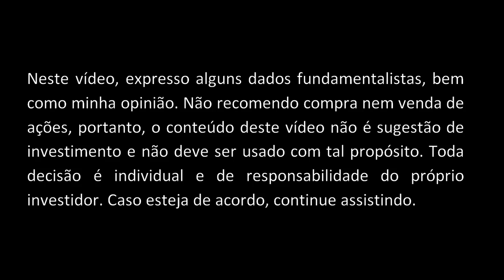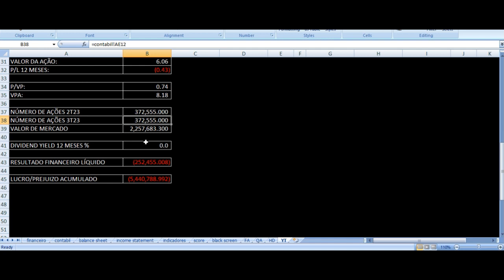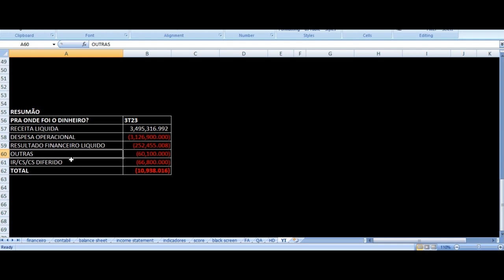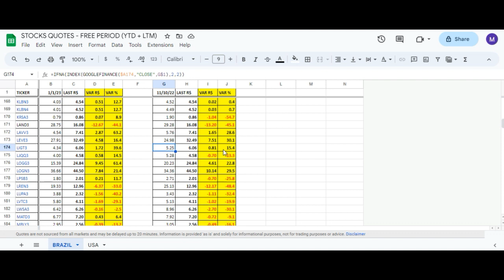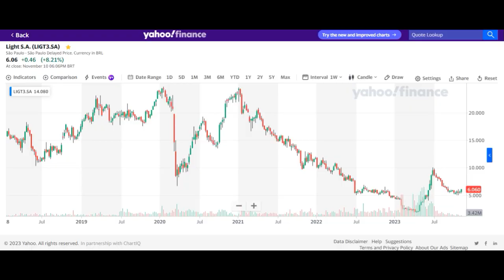Light Resultados 3T23 - LIGT3 Terceiro Trimestre 2023 Análise Ações